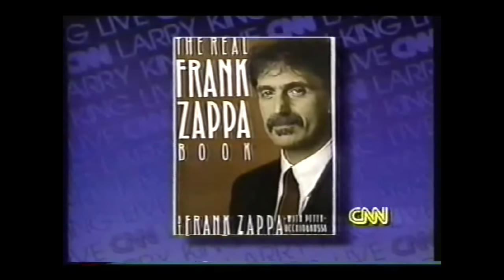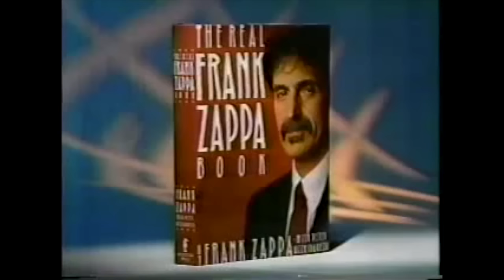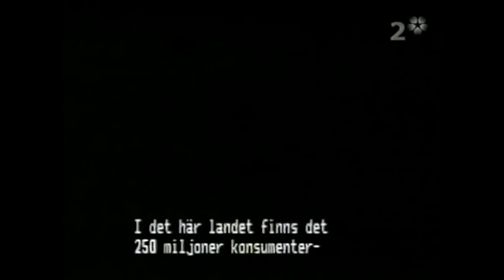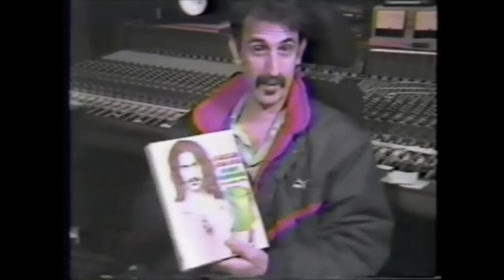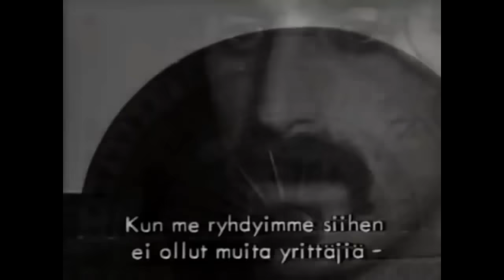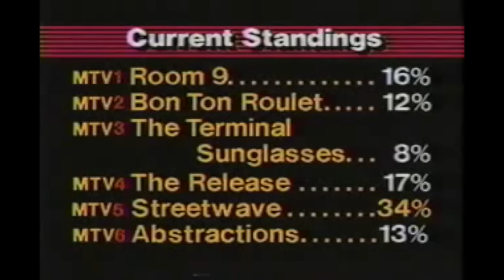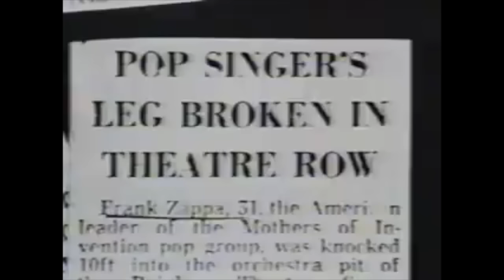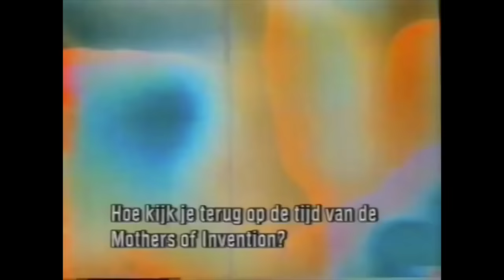Frank Zappa // Interview Collection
A two and half hour collection, of Frank Zappa interviews.

For years I've been into franks music, and of course all his great views on society.
It's a shame he had to leave us at the age of 52.
I think the world should benefit from his wisdom, and incredible sense of humor!

When you look at the world situation as it is at the moment, I'm really happy for the success, this video has had so far, and it leads me to think that, there's still hope.

I'm planning on doing some more videos on frank and will get to it as soon as possible.

If you're new to frank, I hope you'll be able to see the world from a deferent view and hopefully apply some of it, to your own life.

Sorry for typos, I'm a little dyslexic.